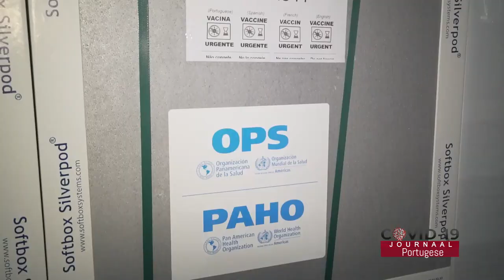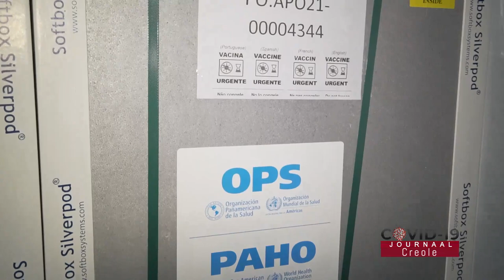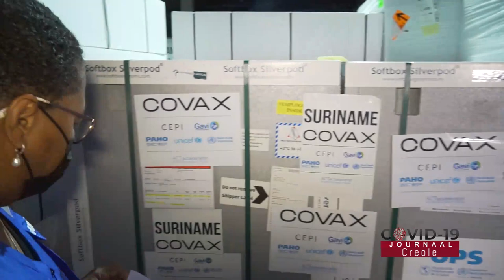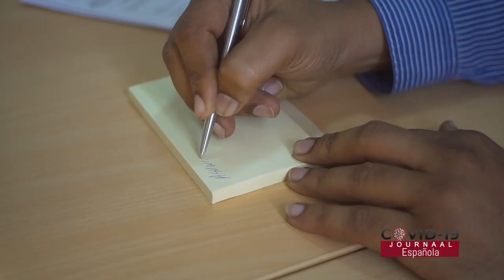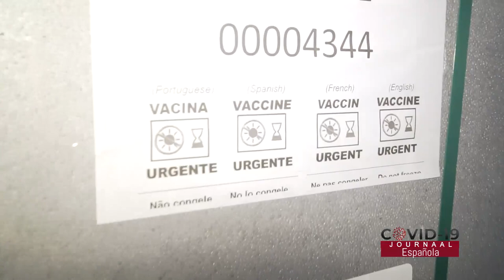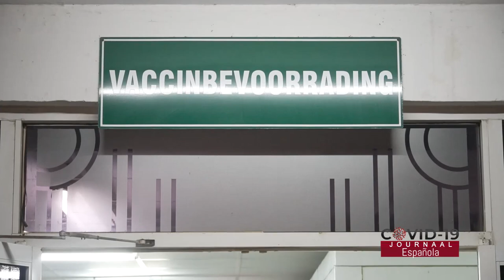COVID-19 JOURNAAL AFLEVERING 177, DD 30 MAART 2021